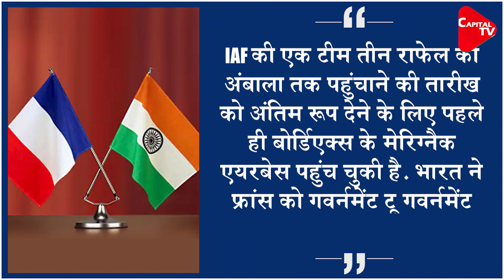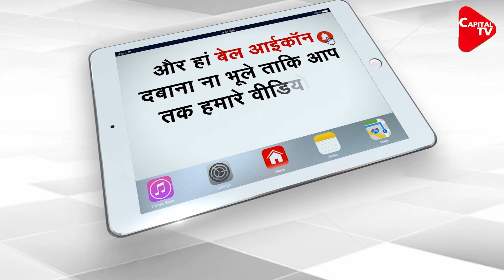3 Rafale Fighters Landing Next Week | Capital TV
The Indian Air Force (IAF) is set to acquire more teeth with three more Rafale omni-role fighters on their way to Ambala early next week with another nine slated to land by mid-April from France. The Hasimara forward base in north Bengal will start operations with five fighters next month, people aware of the matter said.